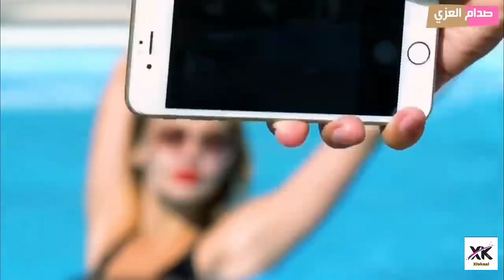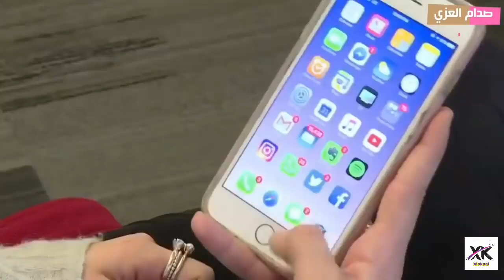waxay naga qaataan waqti badan Balse waxaa jiro Hab fudud ! | ilaasho waqtigaaga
hadii aad wax uun ka faaiday nagu soo biir oo